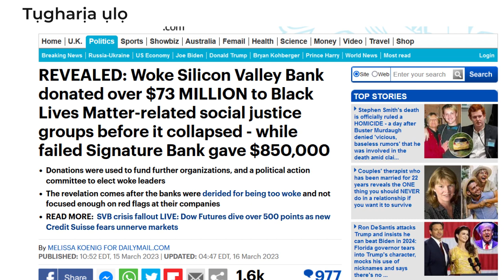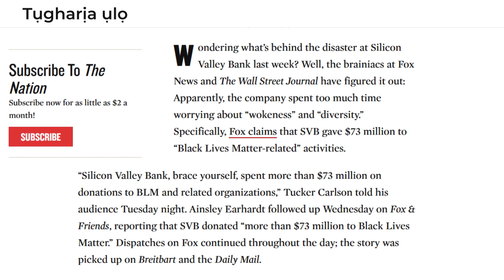WOKE TO BROKE | THE DONATION THE CRIPPLED Silicon Valley Bank (SVB).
As Wall Street reels from the swift demise of Silicon Valley Bank — the biggest American bank failure since the 2008 financial meltdown — some social media users are honing in on a single culprit: its socially aware, or “woke,” agenda.